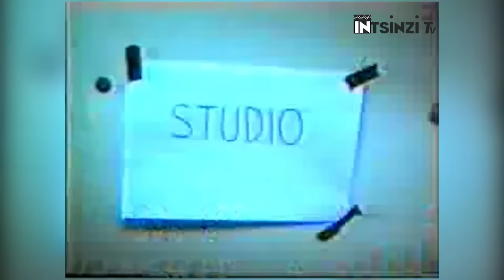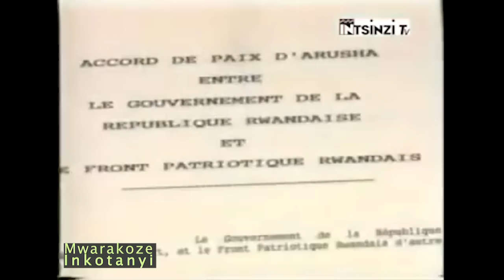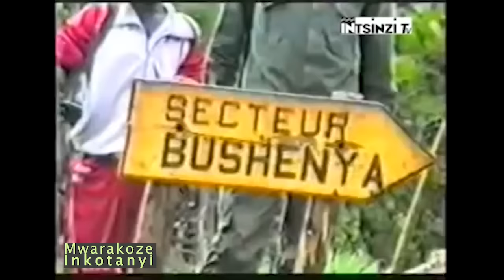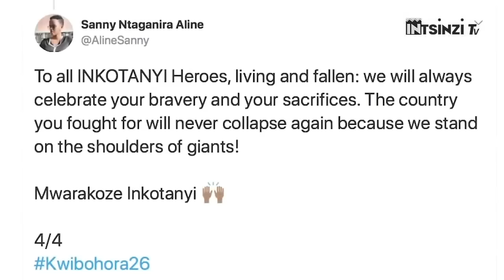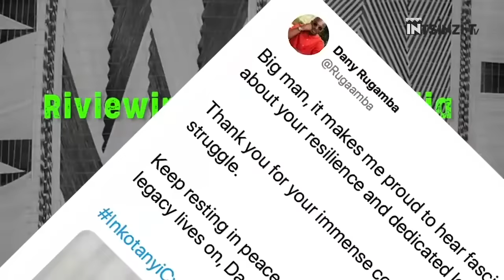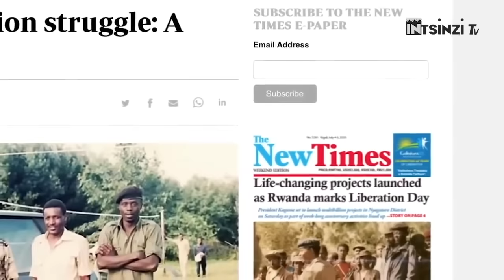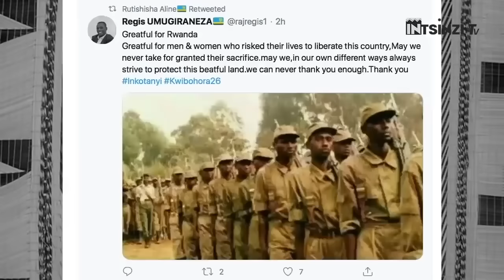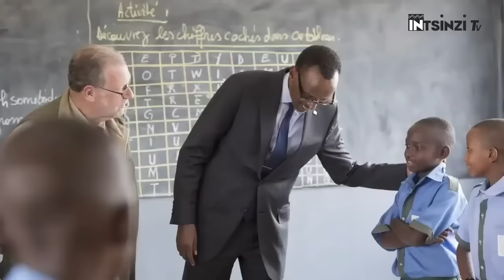VIDEO utazi cg utibuka: Twinjire muri Studio ya Radio MUHABURA, Radio yari iya FPR Inkotanyi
Radio Muhabura ni Radio yari iya RPF Inkotanyi yashinzwe mu kwezi kwa 4 mu 1991. Iyi Radio yafashije RPF Inkotanyi kubwira Abanyarwanda n'Isi yose muri rusange impamvu RPF irwanira, uko urugamba ruhagaze mbese amakuru yose y'ukuri RPF y'urugamba rwo kubohora u Rwanda niho yanyuzwaga.